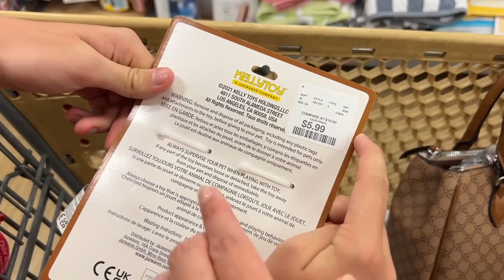Цены на одежду в США// Шоппинг в Marshalls // Влог США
Одежда для подростка // Шоппинг в Marshalls //  Влог США